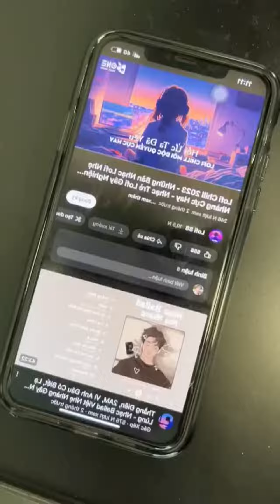Học xong hông đi dìa, gì đâu mà phuyền ơi là phuyền :)))